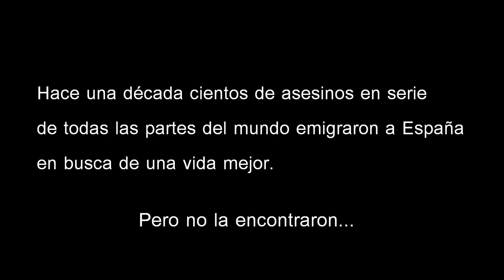Serial Killers por Espania: Yokiki Hotimoro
Dilogismo Sisyuntivo tiene el honor de presentarte "Serial Killers por Espania", el nuevo programa de reportaje documental con el que lo pasarás de miedo.

En nuestro primer programa, nos adentramos en el apartamento de Yokiki Hotimoro, una atractiva joven víctima de la maldición de El Chillidito.

Acompáñanos en su día a día y disfruta con nosotros.

Y con nuestros colaboradores:

Gianella Saltos, Tania Maeso, Daniel Guantes y la cachonda de Verónica Briones.

Música y sonidos de libre descarga vía Jamendo:

"When We Walk"                 Pipo Pegorano
"One Sparckle"                     Oliver Rehbinder
"J'aime toi"                           Rachel Baz
"Variations and Fugue"          Pierre Feraux
"Emotion Bonus Prochain"     Les Cheper
"Le Jardin Bleau"                   Les Pecheurs de Lune